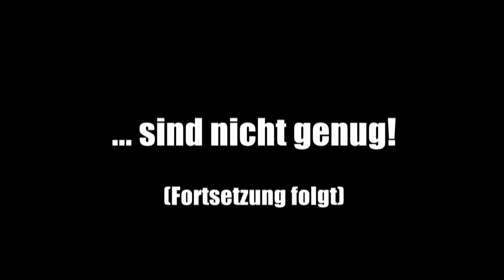30 Jahre Reitschule ...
... sind nicht genug: Kompetente Kurzinfos übers Berner Kulturzentrum von dessen Burgwart.